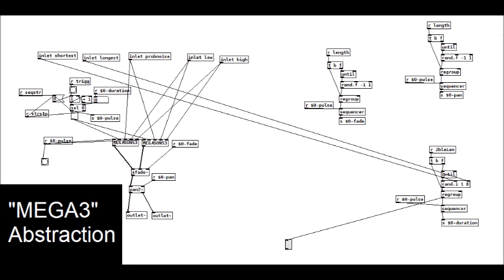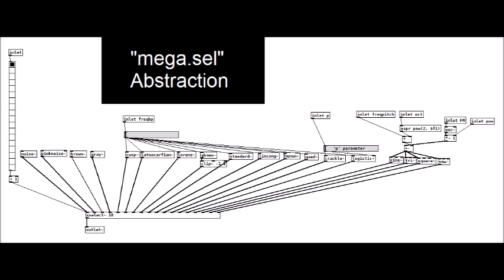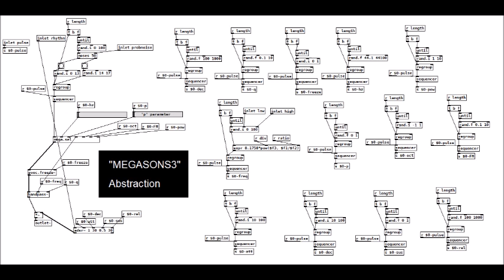Sequences & Chaos (3-ED1.5)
The "drum" sounds are mainly created by noises and chaotic/stochastic generators while the "synth" sounds use simple waveforms with FM.
Pitch and frequency of the filters follow the tuning (for instance, 3 equal divisions of the fifth)